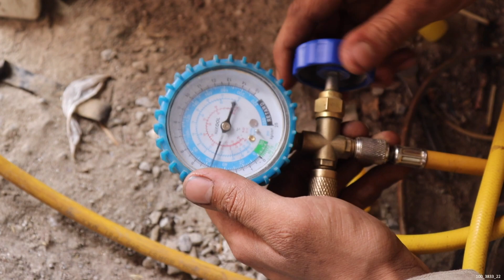Easy Refrigerator Compressor Repair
We hope you enjoy and even get a few usefultips when watching our videos!
They are made for you!
In this video, we show how to repair